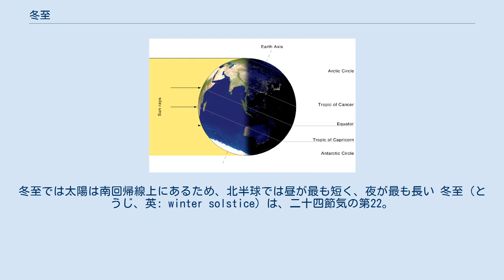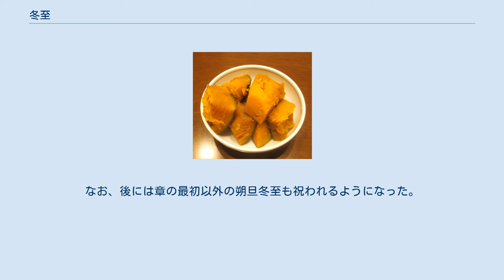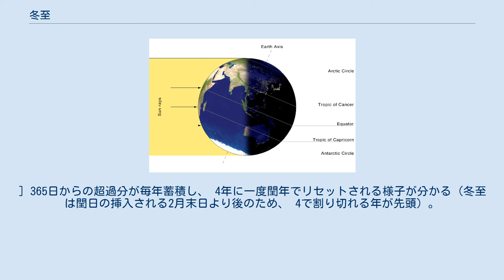冬至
二十四節気 ← ↓ → ↑ 冬至の日の太陽光の当たり方。
冬至では太陽は南回帰線上にあるため、北半球では昼が最も短く、夜が最も長い 冬至（とうじ、英: winter solstice）は、二十四節気の第22。
天文・平気法・周正では第1となり、暦法上は冬至で1年間の干支が切り替わる。
北半球ではこの日が一年のうちで最も昼（日の出から日没まで）の時間が短い。
十一月中（旧暦11月内）。
 現在広まっている定気法では太陽黄経が270度のとき（黄道十二宮では磨羯宮の原点に相当）で12月22日ごろ。
平気法は節気を冬至からの経過日数で定義するが、基点となる冬至は定気と同じ定義である。
定気と平気で一致する唯一の節気である。
暦ではそれが起こる日を冬至とするが、天文学においては、太陽の視黄経が270度となる瞬間を「冬至」と定義している。
この場合、冬至の瞬間を含む日を冬至日（とうじび）と呼ぶ。
期間としての意味もあり、この日から、次の節気の小寒前日までである。
 北半球では太陽の南中高度が最も低く、一年の間で昼が最も短く夜が最も長くなる日(南半球では逆転する)。
 『暦便覧』では「日南の限りを行て、日の短きの至りなれば也」と説明している。
 太陽の動き 秋分から春分までの間、北半球では太陽は真東からやや南寄りの方角から上り、真西からやや南寄りの方角に沈む。
冬至の日にはこの日の出（日出）・日の入り（日没）の方角が最も南寄りになる。
また南回帰線上の観測者から見ると、冬至の日の太陽は正午に天頂を通過する。
冬至の日には北緯66.6度以北の北極圏全域で極夜となり、南緯66.6度以南の南極圏全域で白夜となる。
 なお、1年で日の出の時刻が最も遅い日・日の入りの時刻が最も早い日と、冬至の日とは一致しない。
日本では、日の出が最も遅い日は冬至の約半月後（年明け）の1月上旬頃であり、日の入りが最も早い日は冬至の約半月前の12月上旬頃である。
 古くから中国では冬至を含む月を「子月」と呼んだ。
 子は十二支の1番目であり「新たな生命の種が宿る時」とされており、旧命が滅し、新種が宿るため、子は十二支で唯一、生滅同梱・新旧同梱の支となる。
時刻に関しても子の時刻は23:00-0:59となっており、旧から新へと切り替わることを意味する。
 周代では冬至の日を新年とし、子月を1月としていたが、漢代に王朝が変わると夏暦が再び使用されるようになり、正月が寅月立春に移動し、寅月を1月とする夏暦が2000年以上も続き、現在の中国でも夏暦が使用されている。
 「一陽来復」（いちようらいふく）とは、冬至を意味し、新年の到来、悪い事が続いた後で幸運に向かう事、陰気が極まった後に冬至を境に陽気に向かう事を意味し、陰暦10月は坤卦、11月は復卦に当たり、陰ばかりの中に陽が戻ることになり、復卦とは冬至の事である。
 冬至は1年間で太陽の位置が最も低くなる日であり、1年間で日中が最も短くなり、冬至を境に太陽が生まれ変わり、陽気が増え始めるとされている。
 天文や二十四節気の平気法では冬至を1年の起点としている。
子の時刻は23:00-0:59となっており、二十四節気を24時間上に例えると、子月にある冬至は0:00の位置となり、次の年への移行を意味することになる。
物理上は、1年間の干支は冬至で切り替わることになる。
 天文的な物理上は、二十四山も考慮した上で十二支を12年周期で見てみると、新たな12年周期に完全に切り替わるのは子年から丑年へ移行する時の冬至であり、以下の手順が理由として挙げられる。
 亥年から子年に移行する時の子年の冬至は、12年間を24時間の時刻に例えると23:00となり、その時点では未だに旧12年周期。
 12年周期のスタート地点の0:00に位置する時期は、子年の午月（新暦6月）の夏至 となるが、子年の1年周期が上記の旧12年周期の23:00で始まり、旧12年周期の影響を含んでいるため、まだ完全には新12年周期へとは移行していない、ということになる。
 そのため、子年から丑年に移行する冬至で、旧12年周期の影響が完全に無くなり、完全に新12年周期に移行するということになる。
旧12年周期の影響が完全に無くなる丑年へと切り替わった冬至を起点とし、完全に新12年周期となる。
 早見表 冬至にはカボチャの煮物を食べる風習がある。
 日本には次のような風習がある。
 またこの日には以下のものを飲食する風習がある。
 中国北方では餃子を、南方では湯円を食べ...